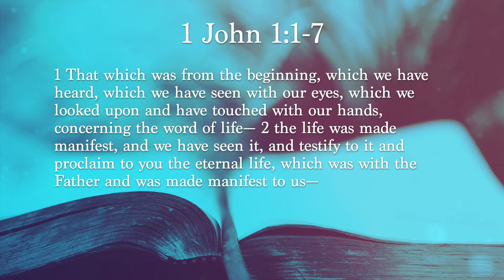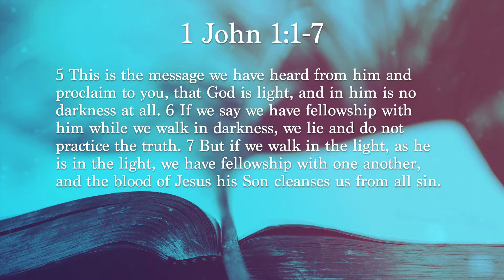"Formed for Christ's Family" - 1 John 1:1-7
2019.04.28 - Pastor Paul A. Smith